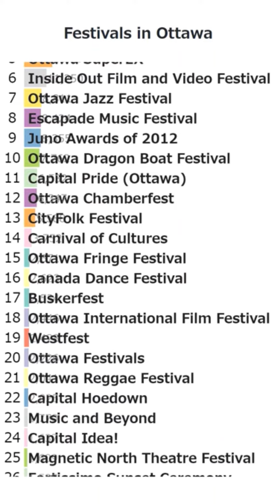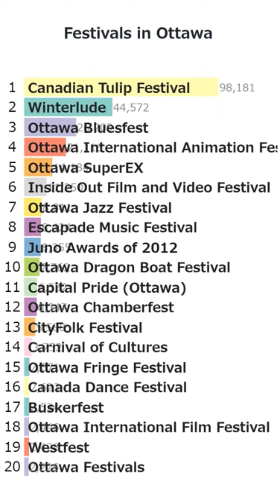"Festivals in Ottawa" Wikipedia accesses Bar Chart Race (2017-2022.6)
This is a Bar Chart Race based on the number of accesses to articles in Wikipedia category "Festivals in Ottawa".